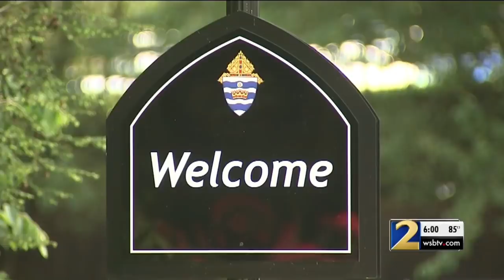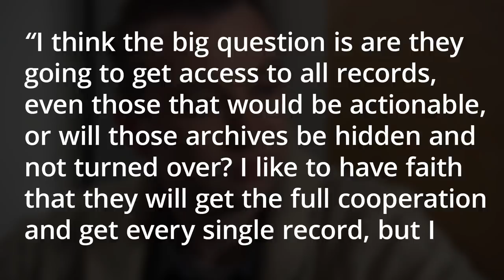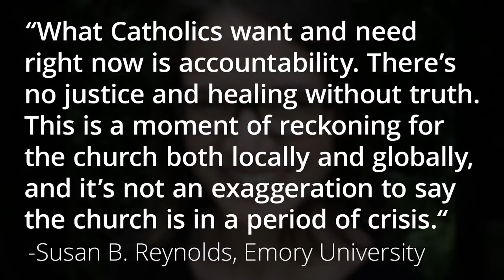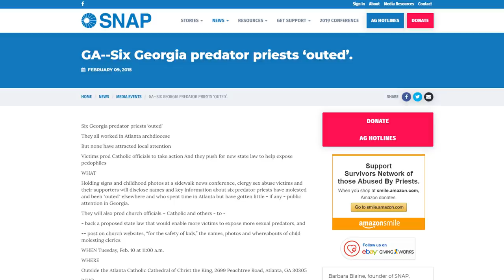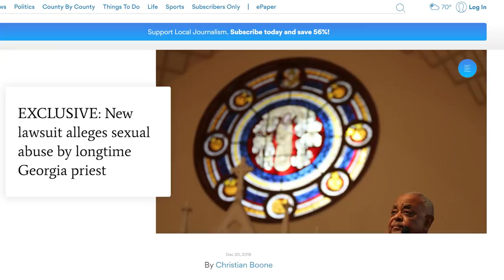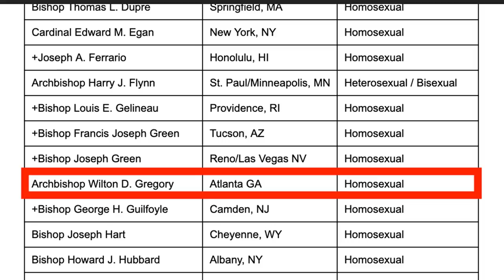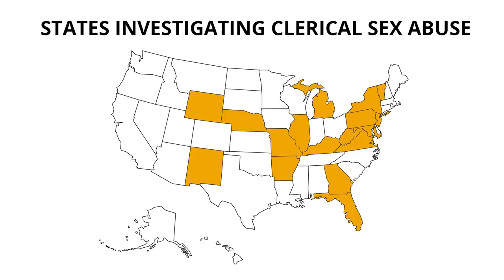The Download — Uncovering the Cover-Up